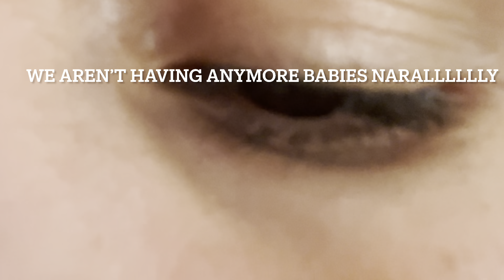NO MORE BABY, IM SAD 😭